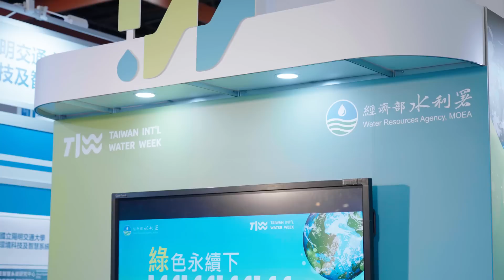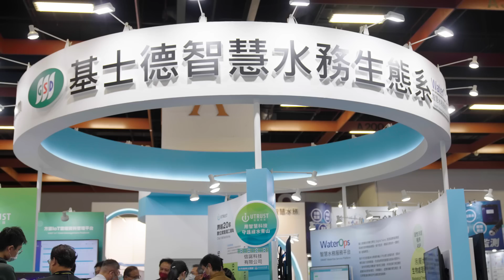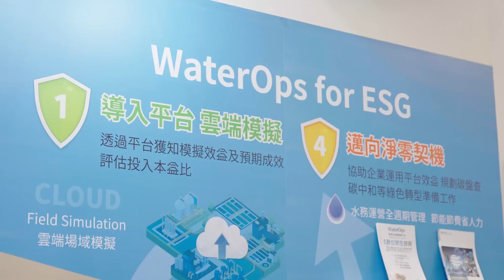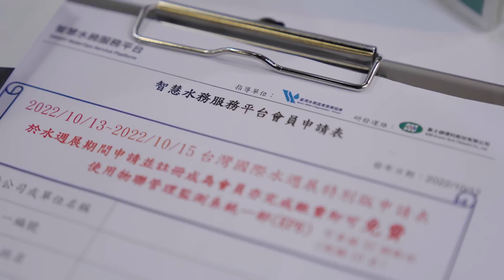TIWW On Air (Part 3) - Water Resources Agency Pavilion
Taiwan International Water Week (TIWW) 2022, Taiwan’s only water-related international B2B trade show, gathering government authorities from Taiwan and leading enterprises and media worldwide, has attracted thousands of on-site visitors around the globe so far.

This year TIWW On Air contains 5 highlighted exhibitors, sharing their innovative and comprehensive solutions in “Water”.
Let’s have a glance now!

【TIWW On Air】Part 3 – WRA Pavilion
Highlighted Exhibits:
 SMART WaterOps Service Platform